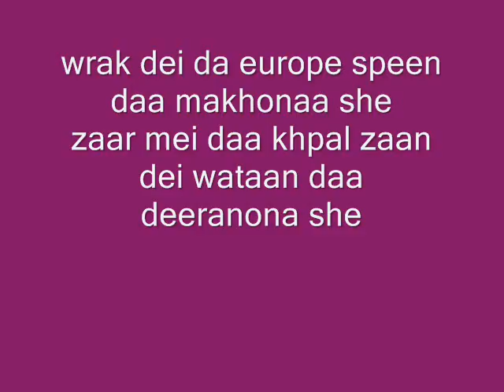bakhti in norway and sweden and most part of europe nice people.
dei bakhti awaz paa sweden ao norway kei